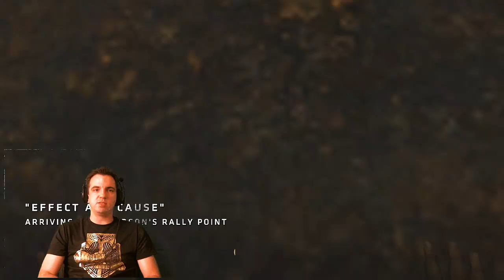Titanfall 2 Campaign Ep09 Time To Face Off With Ash Ketchum